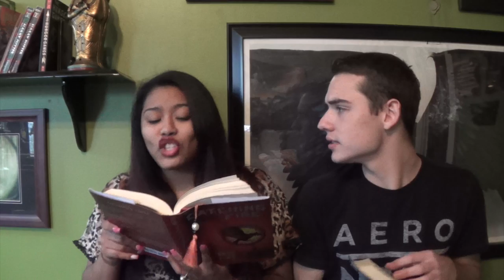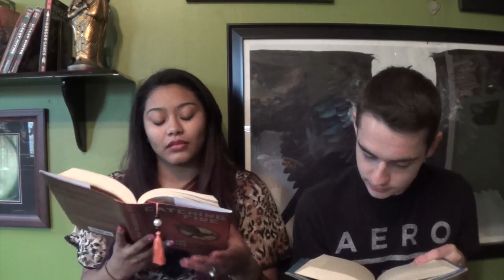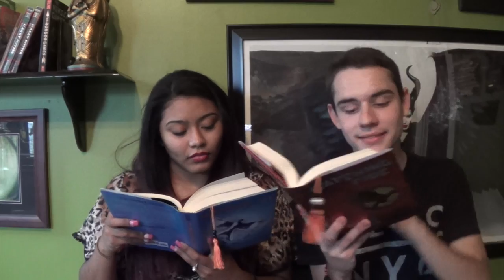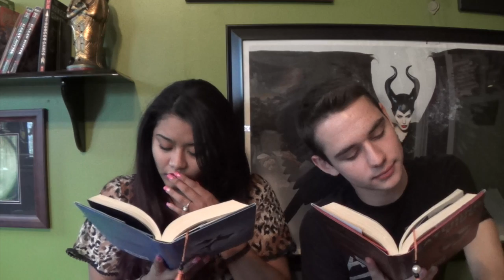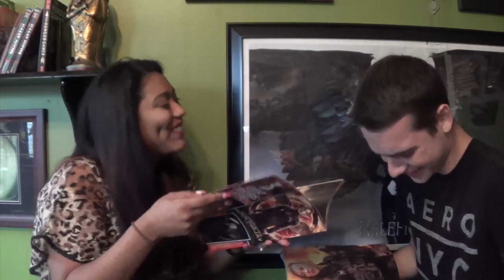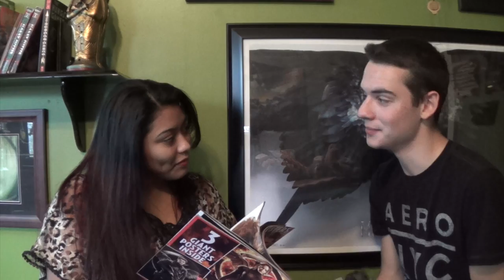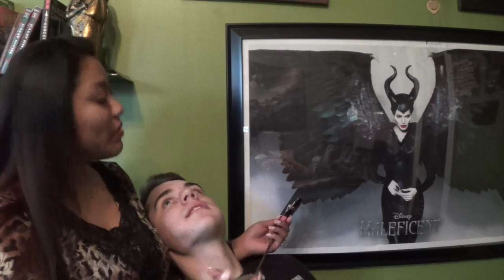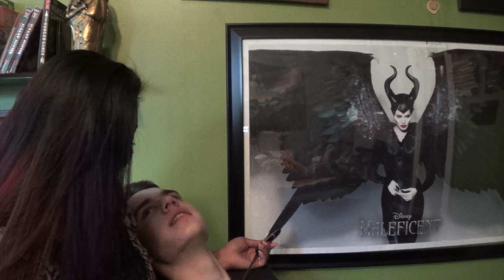Improv Challenge | With Cristian Olivares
Just us trying to keep straight faces as we improv with one another.

Here are dah links ;)